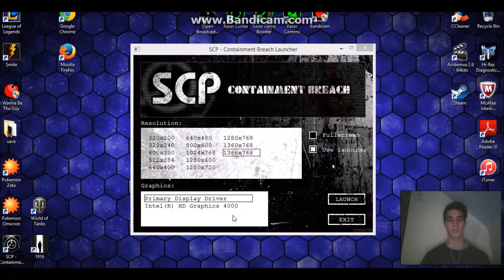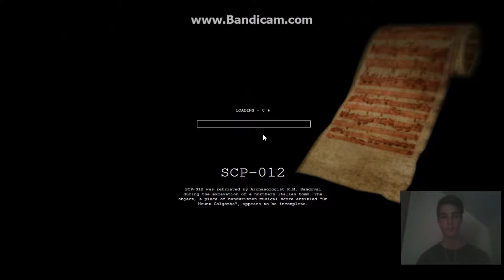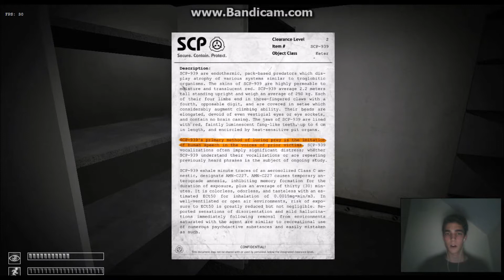SCP - Containment Breach: Part 1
My first horror playthrough, SCP - Containment Breach. I'm sure you've all heard of it, but in case you haven't, the link to the page is below.